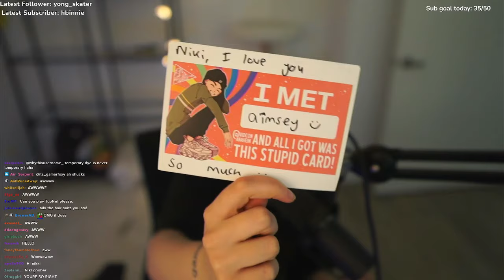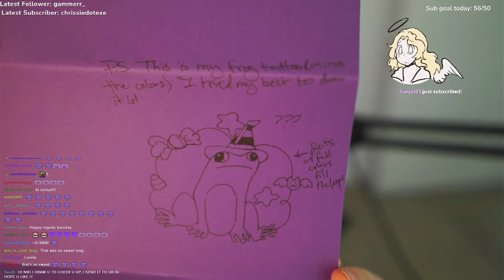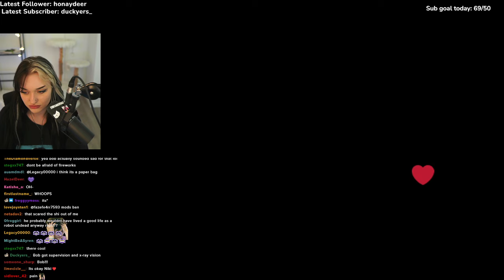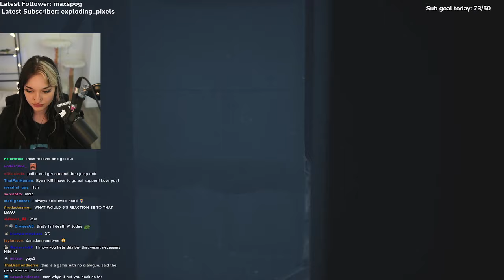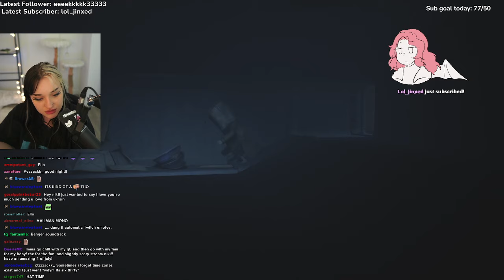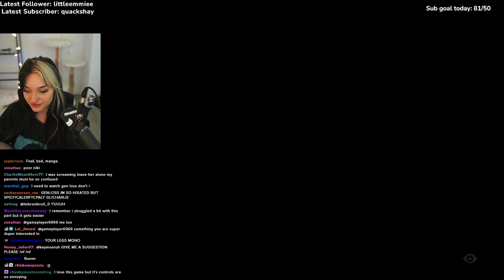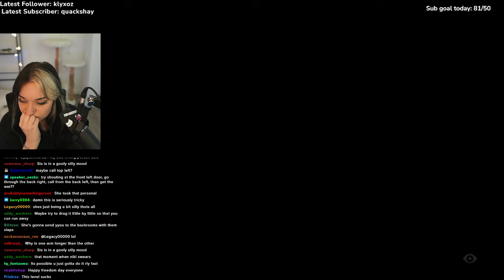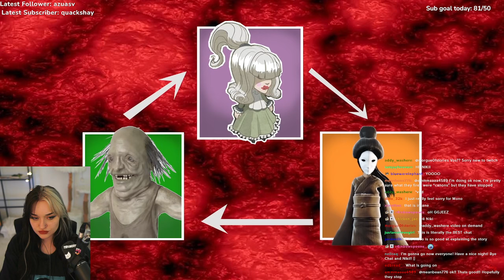My first 4th of July in America and I'm scared of fireworks